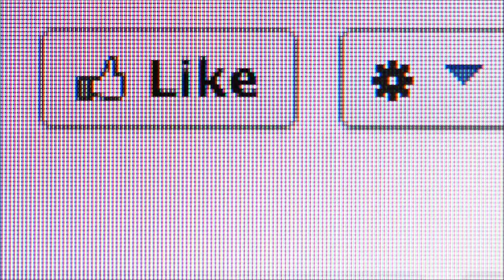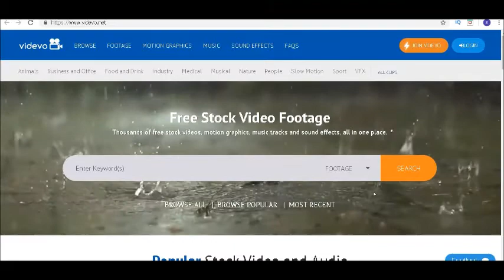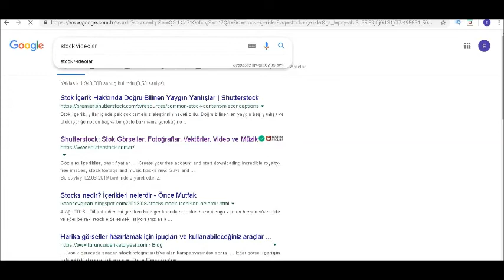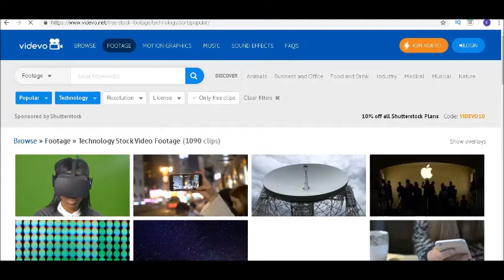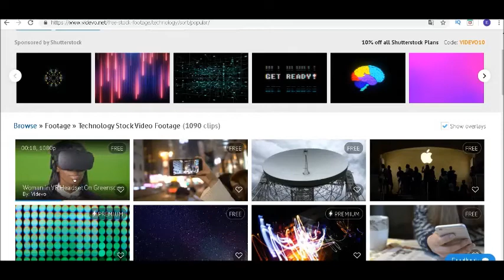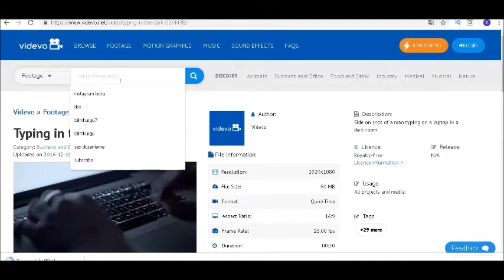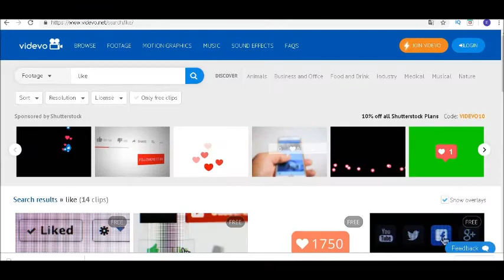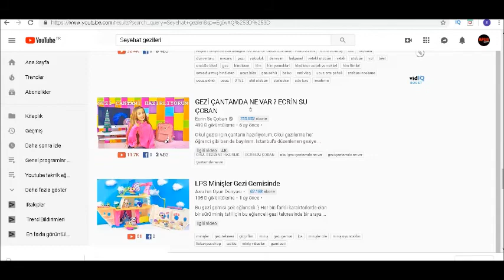TELİFSİZ RESİM, VİDEO, MÜZİK NASIL BULUNUR?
Bu videomuzda ister Youtube içerik üreticisi olun ister makale yazarı olan telifsiz şekilde kullanabileceğiniz videoları veya o tarz içerikleri nasıl bulursunuz bu konuyu işledik.

Bu konu dahil birçok konuda tartıştığımız ve birbirimizin sorunlarına çözüm bulduğumuz Telegram grubumuz. Katılmak linki